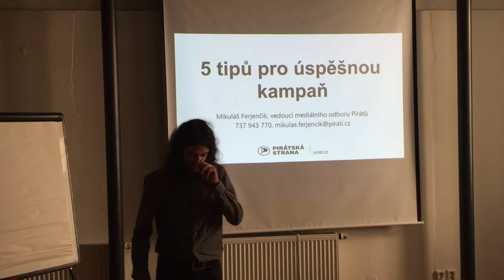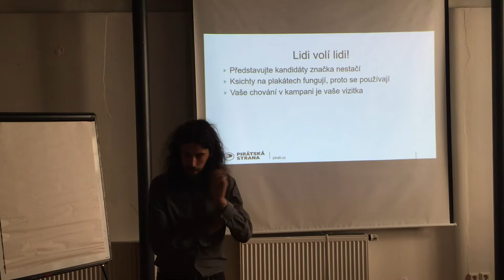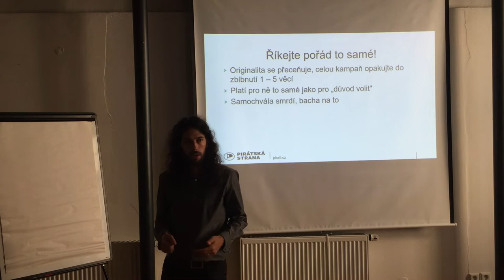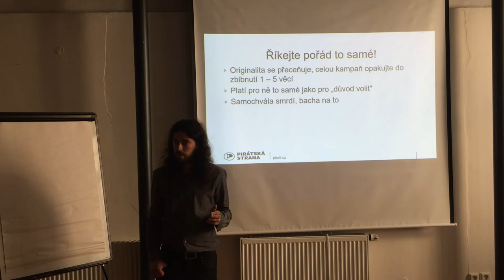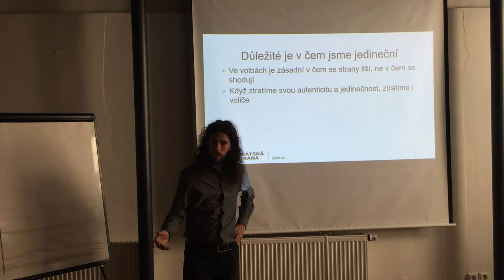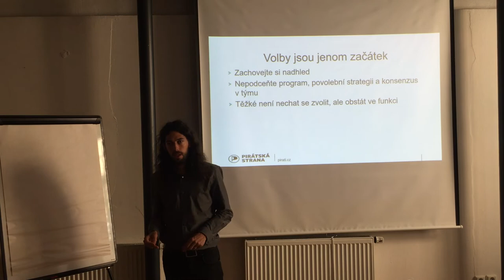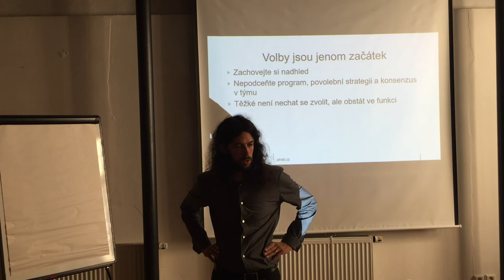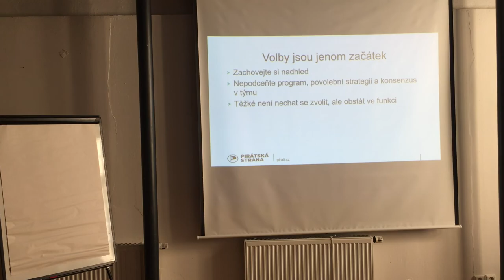Mikuláš Ferjenčík - 5 tipů pro úspěšnou kampaň